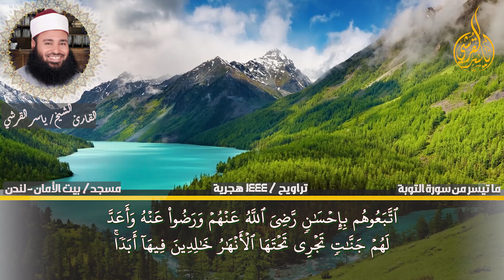إِنَّمَا السَّبِيلُ عَلَى الَّذِينَ يَسْتَأْذِنُونَكَ وَهُمْ أَغْنِيَاءُ ۚ للقارئ ياسر القرشى